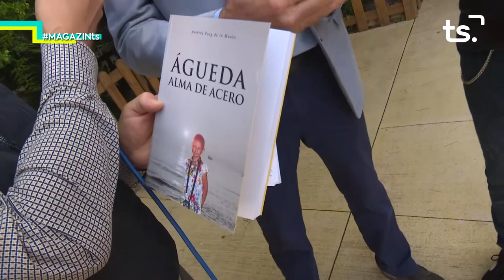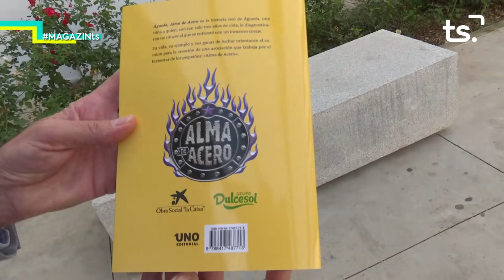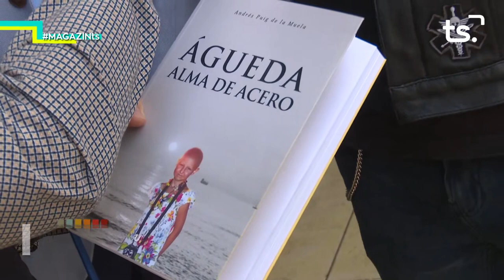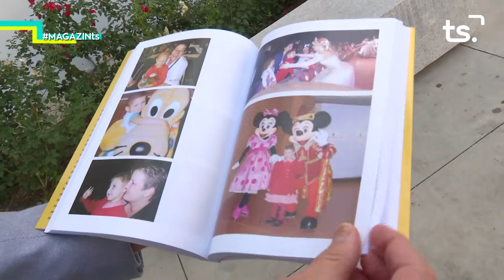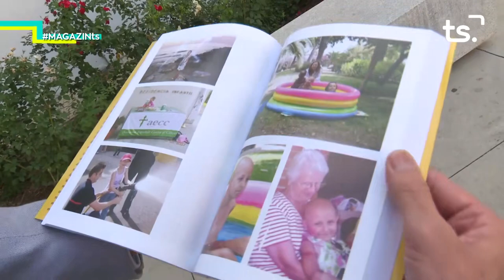2018 10 26 MAGAZIN TS - "ÁGUEDA: ALMA DE ACERO"